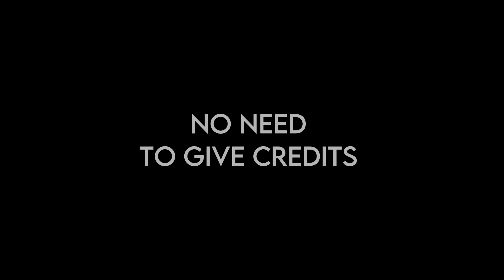I.n clips for edits (#4)